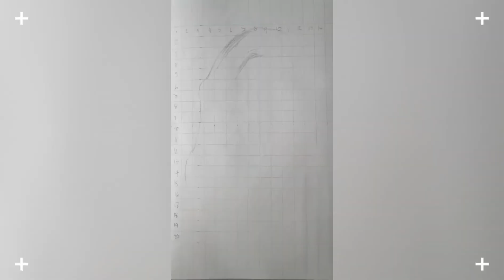Blackpink - Jisoo - Pencil Sketch